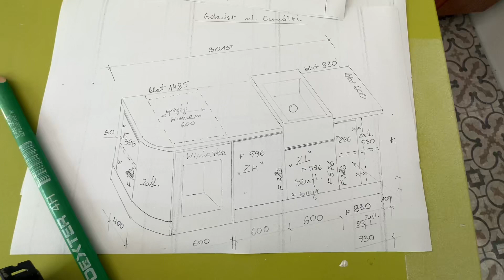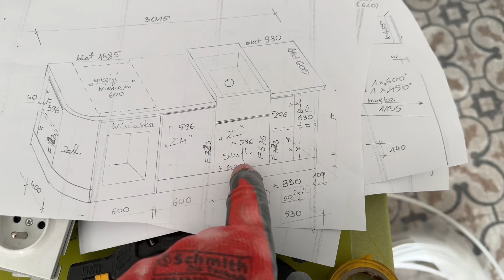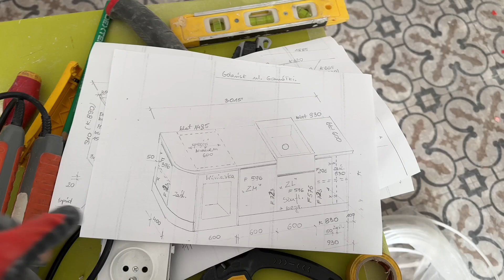Jak wykonać instalacje elektryczną w kuchni❓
Zapewne każdy z nas chociaż raz w życiu przeprowadzał remont kuchni i spotkał się z problemem braku gniazdek lub niewiedzy - jak rozplanować instalacje elektryczna.

W tym filmie zobaczycie jak według mnie powinno to wyglądać, o czym należy pamiętać i czego unikać podczas aranżacji kuchni.

Będziemy tez frezowali puszki przy użyciu narzędzia od Wolfcraft @wolfcraft_com @wolfcraftglobal